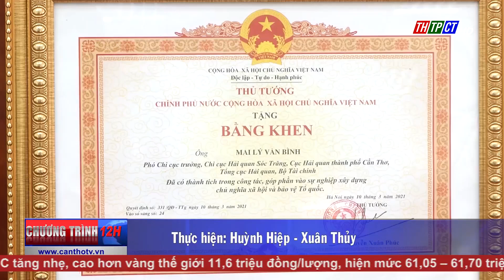Cục Hải quan TP. Cần Thơ đạt nhiều kết quả khả quan trong năm 2021 | Cần Thơ TV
Cục Hải quan TPCT sáng nay tổ chức hội nghị tổng kết công tác năm 2021, triển khai nhiệm vụ năm 2022. Tham dự hội nghị có ông Nguyễn Văn Thọ - Phó Tổng cục trưởng Tổng cục Hải quan và ông Nguyễn Văn Hồng - PCT UBND TPCT.